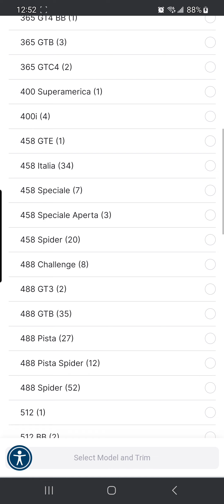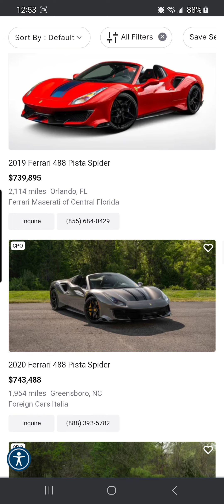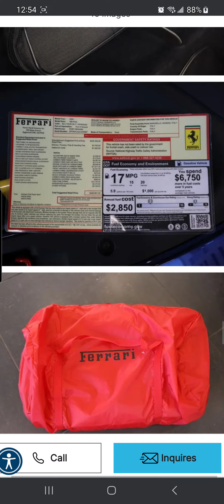Ferrari 488 Pista shopping!!! You never know what car ends up next in the MWC garage!!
Over the past 2 years, I've had the pleasure of owning 2 GTR's.  2 GT500's.  1 Shelby Super Snake F-150.  1 Bentley Continental GT Speed, 1 Lambo Huracan, 1 BMW M8 Comp.  1 BMW X6M Comp.  1 Cadillac CT5-V Blackwing, 1 BMW M5 Comp, 1 Acura NSX Type-S and I'm sure I'm forgetting a few others.

I think this will be the next addition to my life's journey of car ownership!!

I might have to get my pool built first, but a Ferrari is def coming to my channel.

Life doesn't slow down.  If you aren't making it in crypto, then I suggest putting your head down and building another company.

Jen and I will be launching our next software company in a few months.  We'll do what we do best.  Put our heads down, built a huge ass team on a national level, then we'll manage the whole system and make sure our agents representing the brand and building on the success of others.

Then we'll dip back into the market, buy a huge bag and retire. AGAIN.